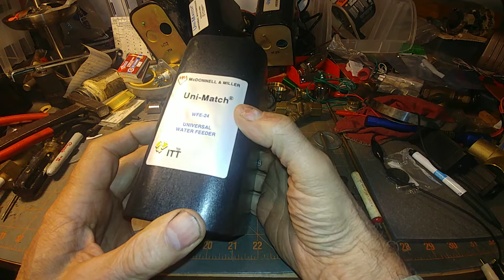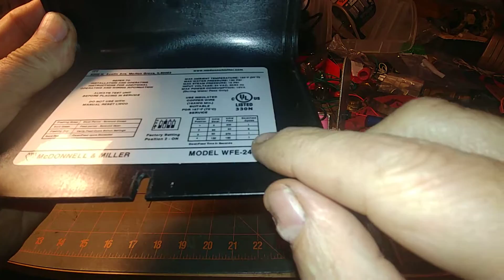McDonnell & Miller UniMatch Steam Boiler Water Feeder: Damning With Faint Praise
The M&M Uni-Match steam boiler electronic water Feeder has been around in various iterations for decades. The unit works, but has limitations that make it less than ideal for use as a boiler water feeder. The Hydrolevel VXT is far more adjustable to the individual needs of a wide range of steam boilers.